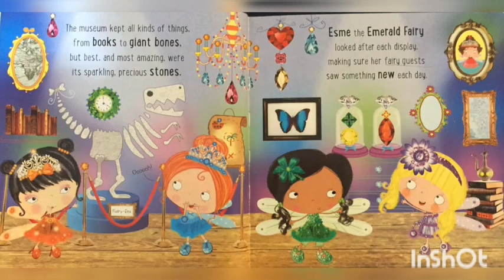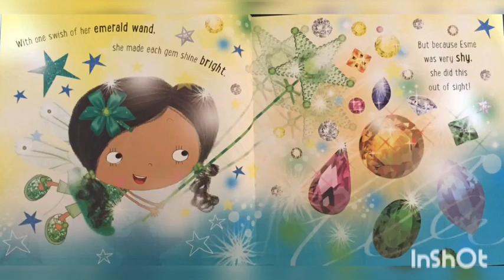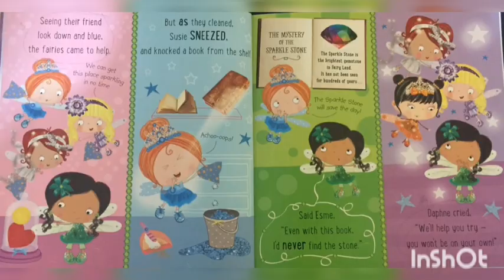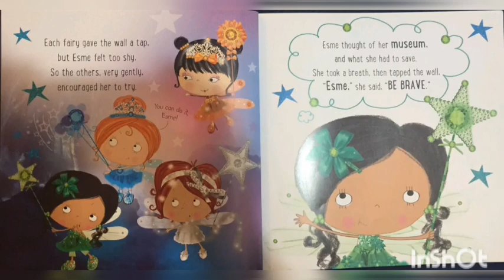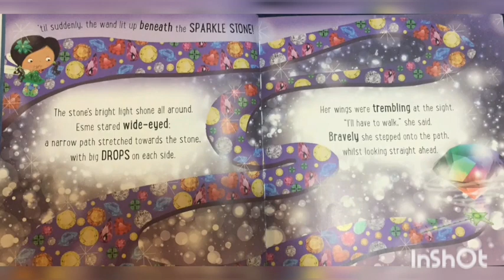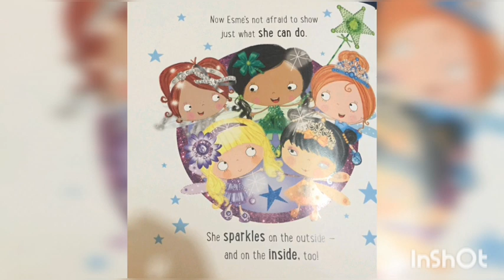ESME THE EMERALD FAIRY BY SARAH CREESE / BEDTIME STORIES / READ ALOUD FOR KIDS / MUSICAL VER | SS TV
ESME THE EMERALD FAIRY / READ ALOUD (MUSICAL VER). A magical story about the importance of self-confidence and the power of friendship, written by Sarah Creese illustrated by Lara Ede.